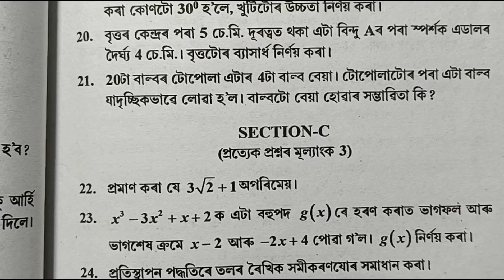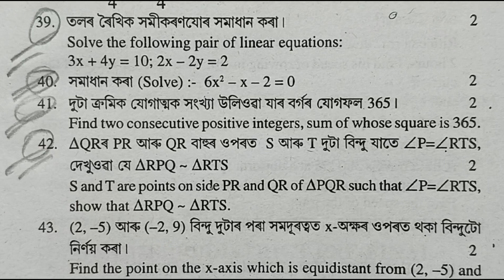HSLC 2024 Maths Common Questions| Important Questions for HSLC 2024 Assam